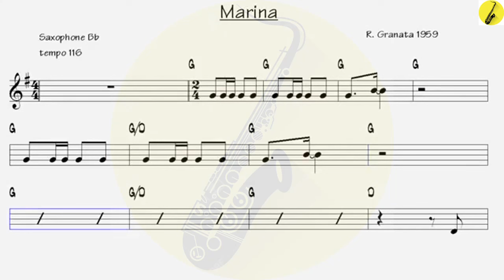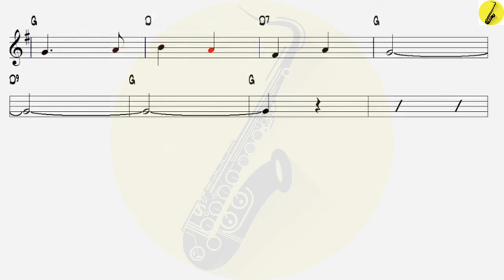Marina Rocco Granata 1959 - Tenor Sax